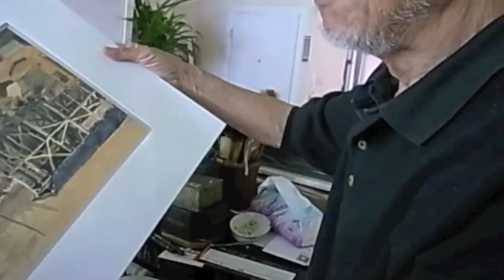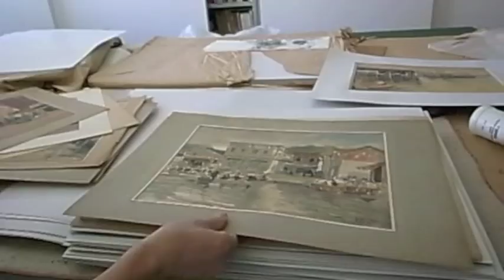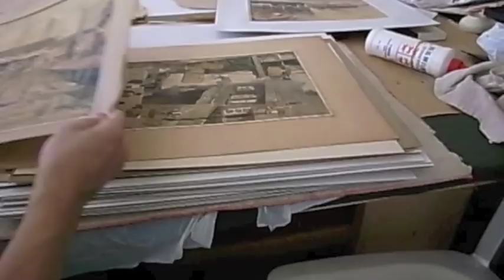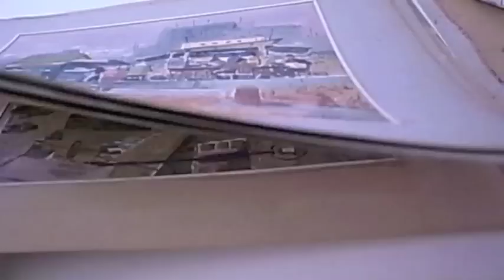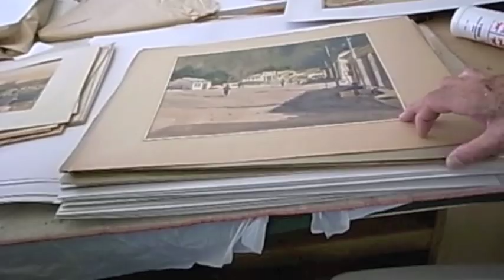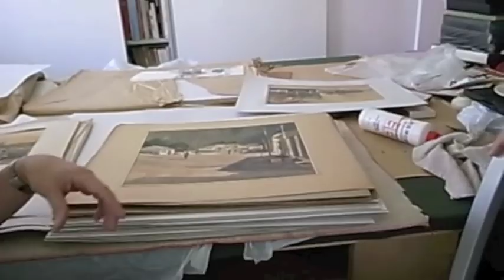香港畫家歐陽乃沾